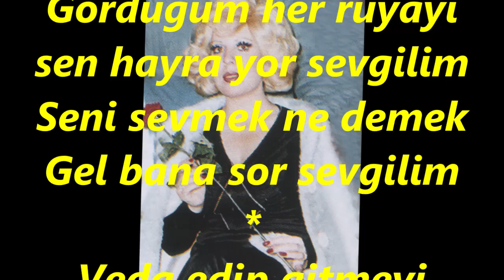Mediha ŞEN SANCAKOĞLU-Az Mı Gezdim Peşinde Yollara Sor Sevgilim (HİCAZ)R.G.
SOLİST:
*MEDİHA ŞEN SANCAKOĞLU*
VİDEOYU YAPAN
*RECEP GAYRETLİ*
GÜFTE:  ERDOĞAN BERKER
BESTE:  SALİH KORKMAZ
USUL:  SOFYAN
MAKAM:   HİCAZ
Az Mı Gezdim Peşinde Yollara sor sevgilim
Aşkımız kaç yaşında Yıllara sor sevgilim
Susuz kalmak ne demek çöllere sor sevgilim
Seni sevmek ne demek Gel bana sor sevgilim
Diyar diyar gezmeyi Pullara sor sevgilim
Aşık olmak ne demek Kullara sor sevgilim
Gördüğüm her rüyayı sen hayra yor sevgilim
Veda edip gitmeyi ellere sor sevgilim
Sazımdaki feryadı tellere sor sevgilim
Güllerin kıymetini Bülbüle sor sevgilim